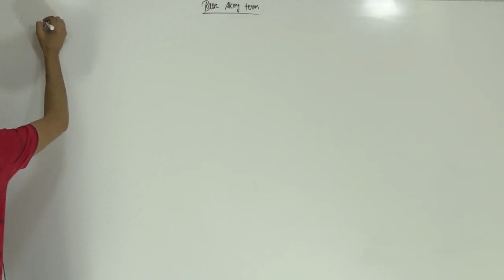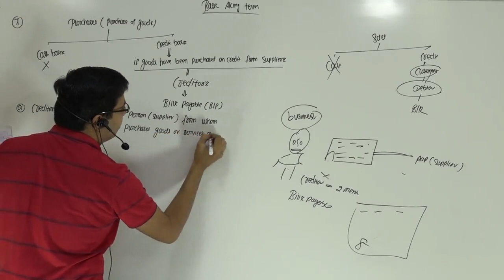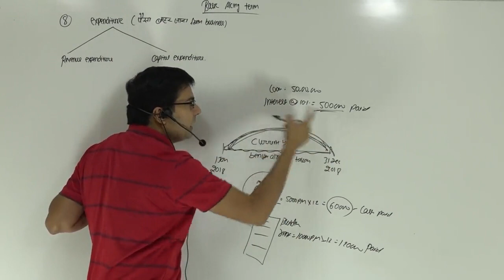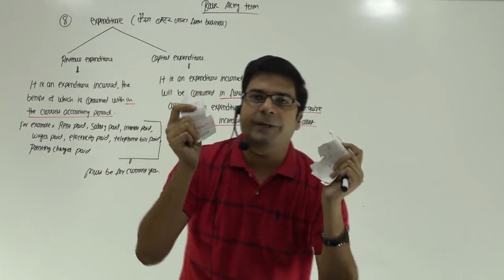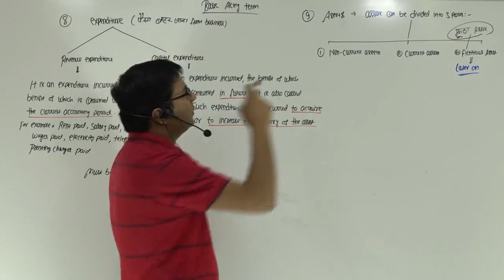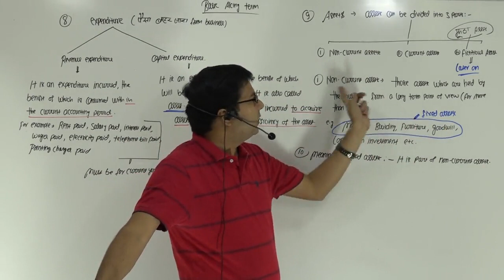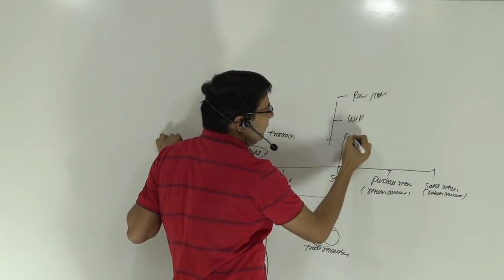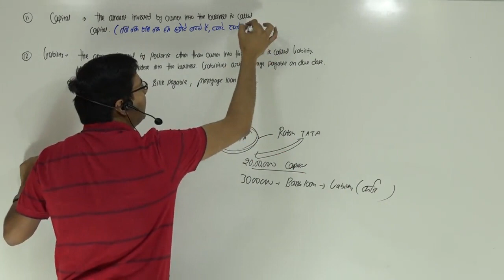Basic Accounting Term | Lecture 2 | By CA/CMA Santosh Kumar